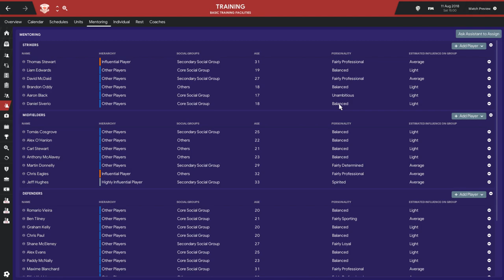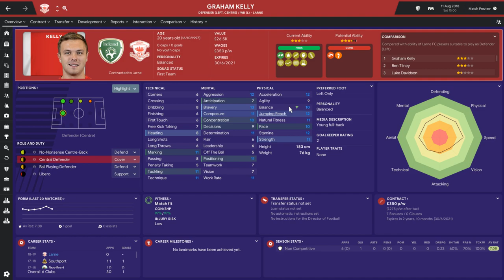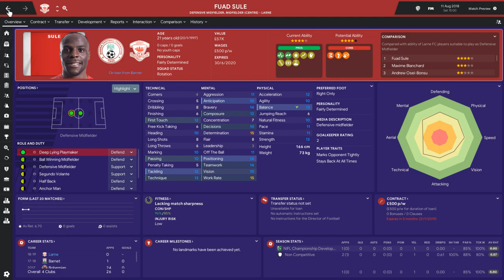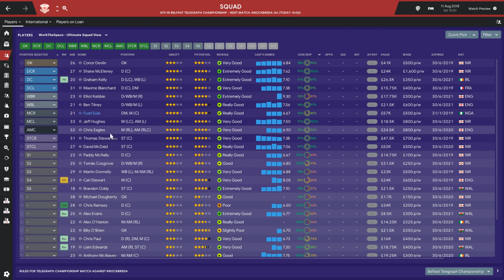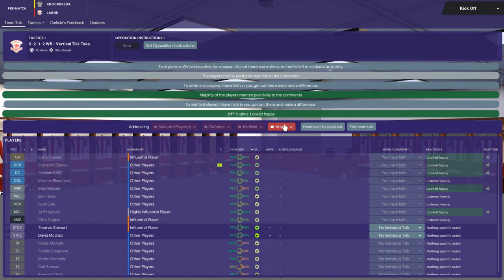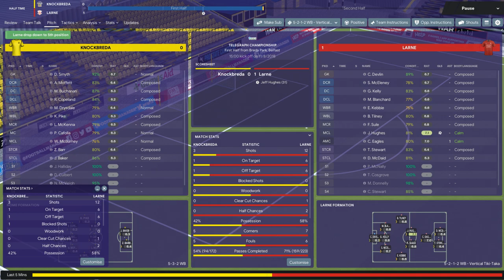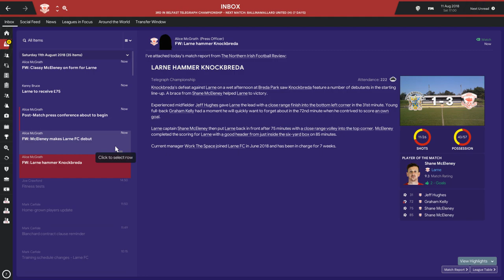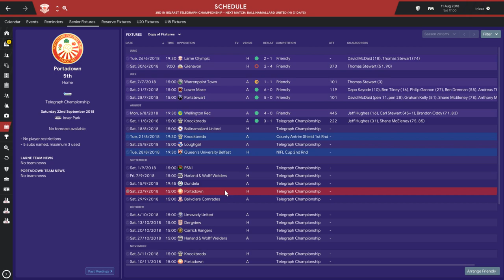THE LARNE PROJECT: S1 E2 - Our First Match | Football Manager 2019 Let's Play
Welcome to Episode 2 of our new Football Manager 2019 adventure with Larne FC!

I'm Excited to manage in Northern Ireland for the first time ever. One of the series' aims is going to be trying to achieve the targets the club have set in real life as part of their Aspire to Inspire plan. The long term aim is to have 50% of the first team home grown at club by 2025. We will only be signing UK/Irish players who're u18 and N.Irish players who are u21 after the first summer. This is going to be a fun challenge!